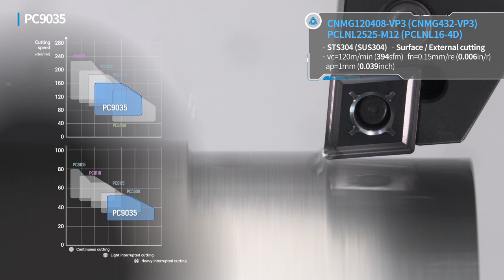PC9035 [ENG]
PVD turning grade for Stainless Steel cutting